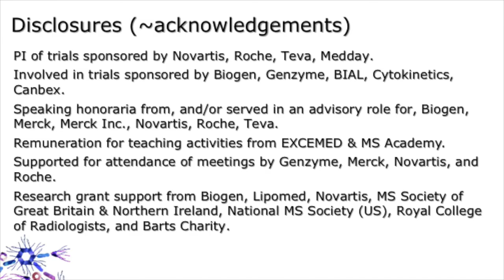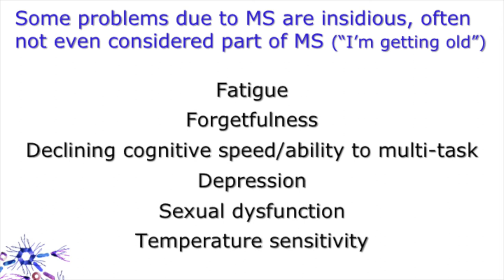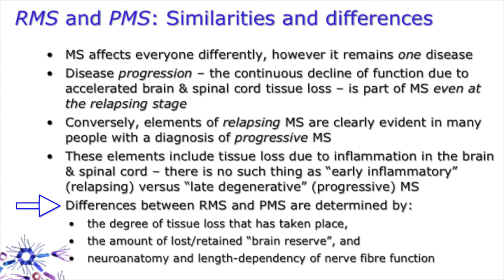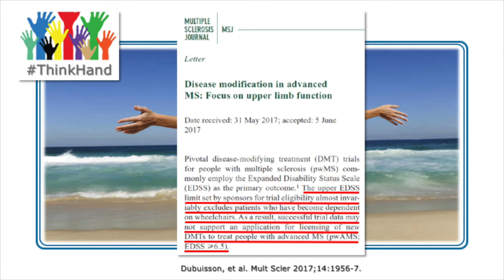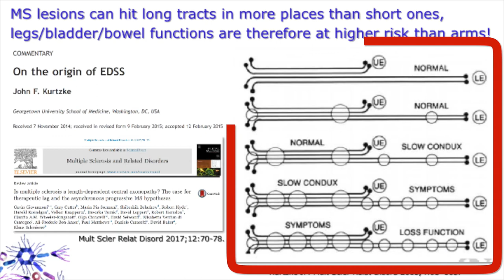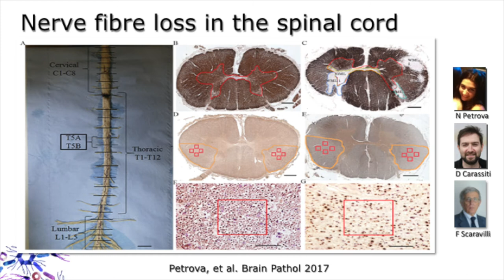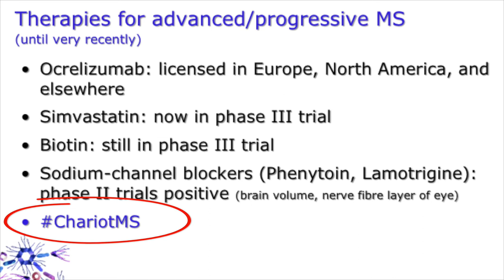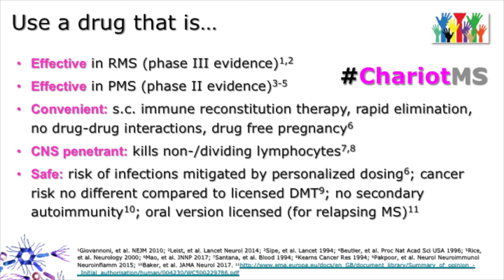Stornoway MS Research Day: Prevent progressive MS by Klaus Schmierer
Dr Klaus Schmierer discusses relapsing remitting and progressive MS. He explains step-wise decline and the current inclusion criteria on the EDSS scale for both trials and treatments.

The talk is part of a trip by the Barts-MS and Glasgow teams up to Stornoway, on the Isle of Lewis, in April 2018. In a change from the traditional research days held in London, Barts-MS teamed up with the Glasgow neurology team to present two days of talks: a day of talks to healthcare professionals on the island; and a day of talks to patients and their families. There are no neurologists on the islands and patients have to fly to Glasgow. Yet rates of MS are some of the highest in the world. The teams wanted to help healthcare professionals to more effectively care for their patients with MS, and to empower the patients and their families so they can self-monitor and better control their care and treatment.